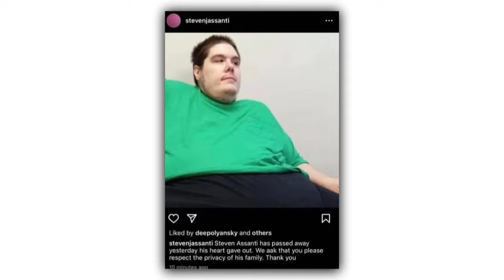Whatever Happened to Steven Assanti? (My 600-Lb Life)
For over 10 years, fans of My 600-lb Life have tuned in to watch the outrageous and difficult weight loss journeys of some of the most morbidly obese people in the country! But perhaps no other cast member added more spectacle the way season five alum - Steven Assanti did, drawing a lot of criticism due to his abrasive personality and annoying tantrums! Following continuous speculations surrounding Steven’s untimely demise. Let’s see what happened to the former reality star.